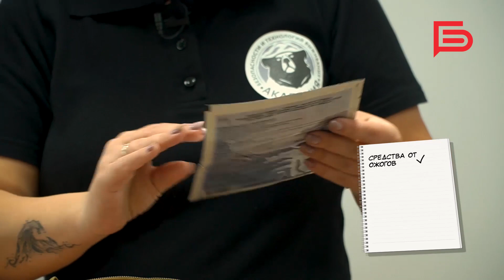Экстренный рюкзак I SOS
Чрезвычайные ситуации могут поджидать на каждом шагу: в городе, на природе и даже в собственном доме.

В такие моменты только своевременные и грамотные действия помогут максимально снизить ущерб здоровью и жизни человека.

В нашей программе опытные специалисты расскажут о способах оказания первой помощи, а также поделятся советами, как подготовиться к внештатной ситуации.